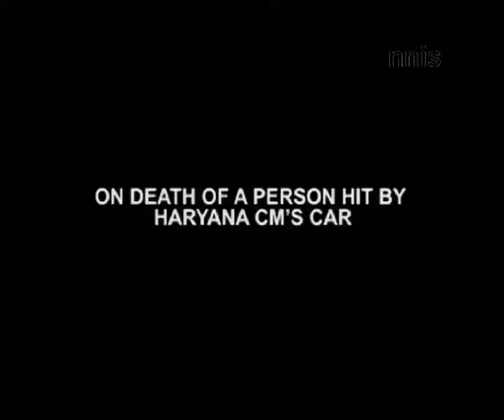Cong Wants PM To Explain Why Indo Pak Talks Have Resumed